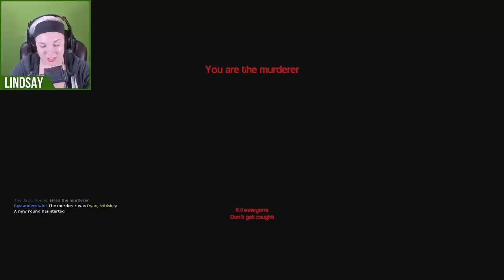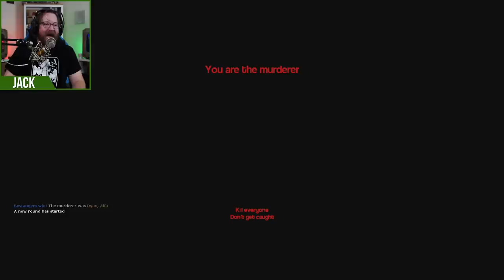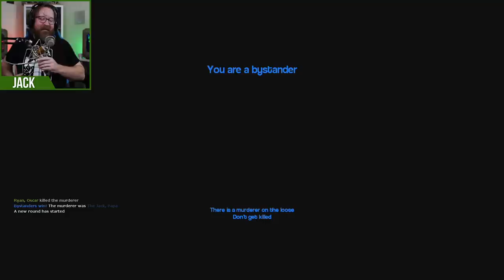There Are Dead People In The Vents! - Gmod: Murder (GmAug)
It's Gmod month! In this gameplay, we lie, sneak, hide, and of course MURDER!